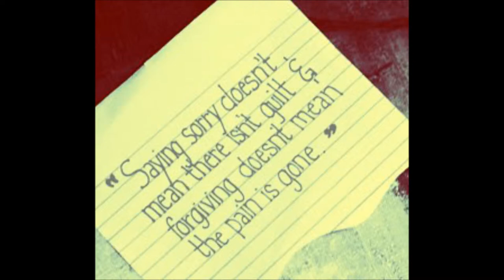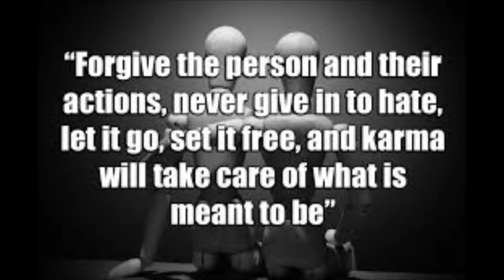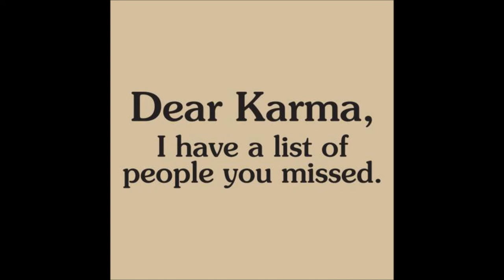Starfish have No Brains - Karma (demo)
Demo versions from Starfish Have No Brains